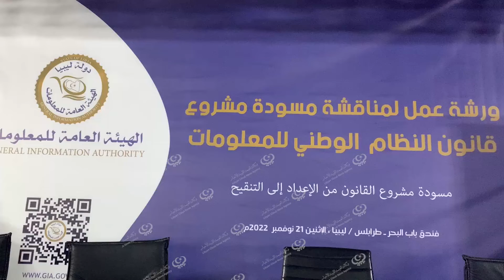انطلاق ورشة العمل الخاصة بمناقشة مسودة مشروع قانون النظام الوطني للمعلومات LCNA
نظمت الهيئة العامة للمعلومات يوم الاثنين بطرابلس، ورشة عمل لمناقشة مسودة مشروع قانون النظام الوطني للمعلومات، بحضور رئيس الهيئة العامة للمعلومات “عبد الباسط الباعور”، ومدير عام الهيئة الوطنية لأمن وسلامة المعلومات “صلاح الدين التبيني”، ورئيس المنظمة الليبية لتقنية المعلومات والإتصالات “أمين صالح”، وعدد من مديري مراكز المعلومات والتوثيق القطاعية، ورئيس وأعضاء لجنة إعداد مسودة مشروع قانون النظام الوطني للمعلومات، كما شارك بالورشة عبر (ZOOM) مدير إدارة تكنولوجيا المعلومات والإتصالات في اللجنة الإقتصادية والاجتماعية لغربي آسيا (الإسكوا) “حيدر فريحات”، والمهتمون بالقانون والمعلوماتية.